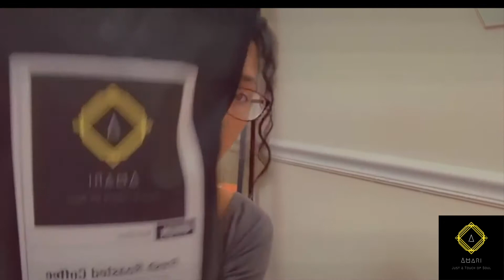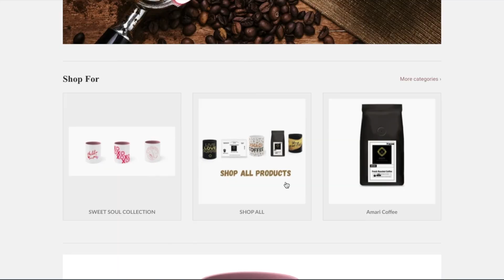2022 UPDATE| Amari Coffee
Welcome back! In this video you will finally get an update on what's been going on in the last few months and what new exciting things we have going on!